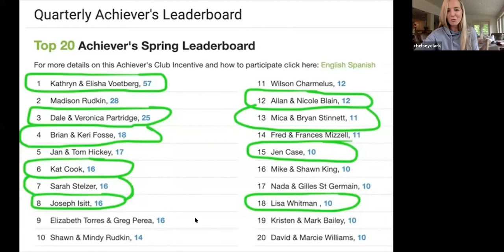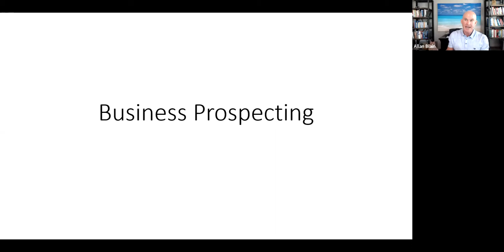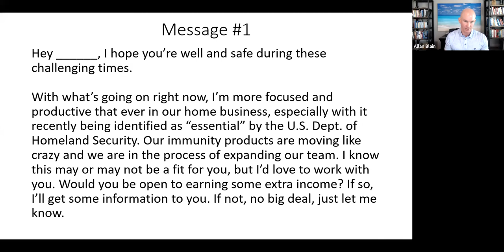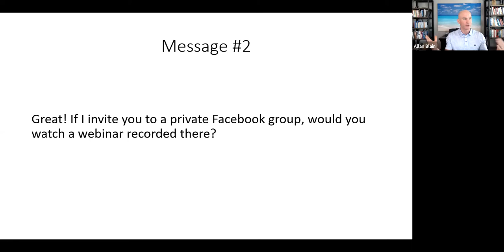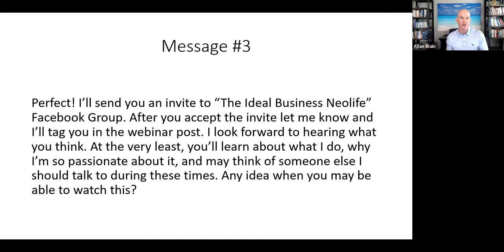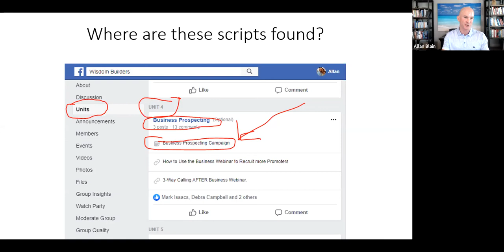20200424 - Business Prospecting Strategy, with Team Member Stories (Allan Blain)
20200424 - Business Prospecting Strategy, with Team Member Stories (Allan Blain)